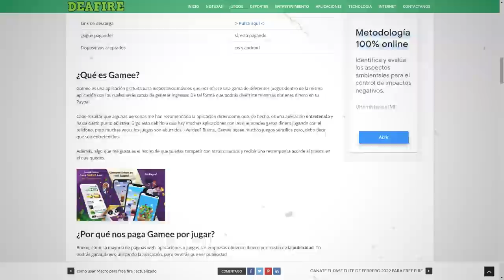TOP 5 MEJORES RECICLAJES de FREE FIRE ♻️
CONSIGUE DIAMANTES GRATIS AQUI ⬇️⬇️⬇️
🟢DIRECTOS TODOS LOS DIAS POR TROVO⬇️
HORARIOS⬇️
🇪🇨 ECUADOR: 14:00 - 18_00 Y 19:00 - 21:00
🇲🇽 MEXICO: 14:00 - 18_00 Y 19:00 - 21:00
🇦🇷 ARGENTINA: 16:00 - 20:00 - 21:00 - 23:00

Garena siempre reciclaje y es normal por parte de la empresa, pero hay ocasiones en donde han valido la pena estas practicas.